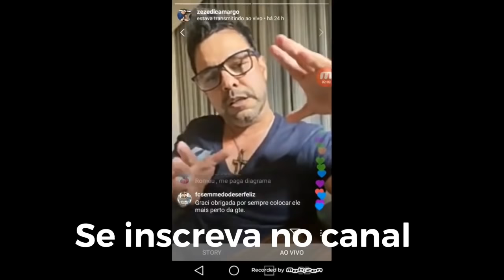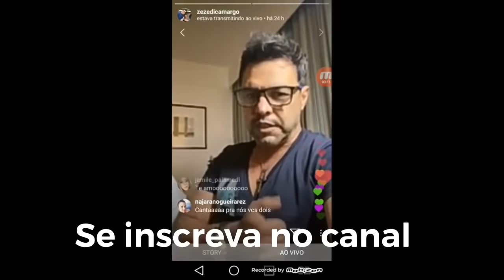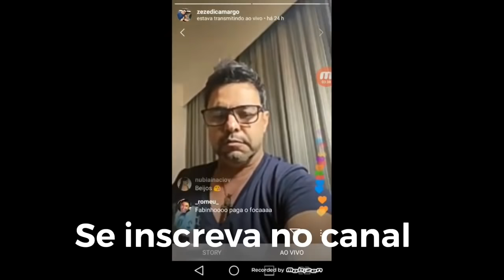BRIGA ZEZÉ DI CAMARGO GRACIELE LACERDA ENFRENTA CLEO LOYOLA AO VIVO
zezedicamargo gracielelacerda cleoloyola gente olha o barraco da família Camargo 🔥 me siga no Instagram meu canal novo no YouTube